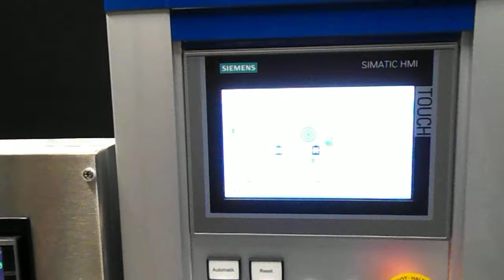14805 Testlauf Rund